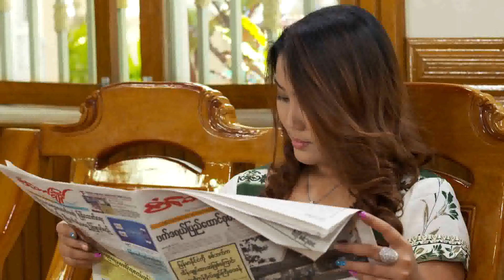Pann Nu Thwae Season- 2 Episode- 44 Part-D